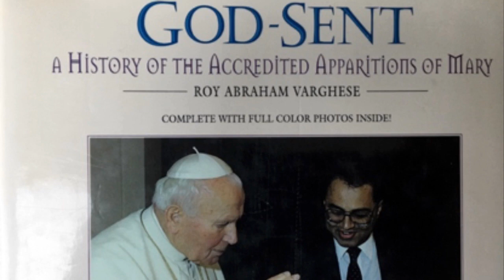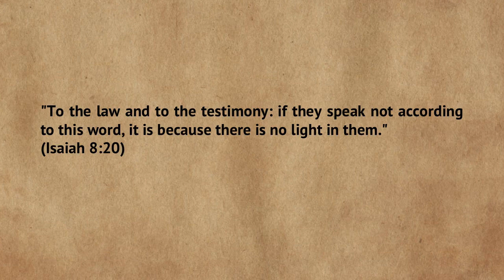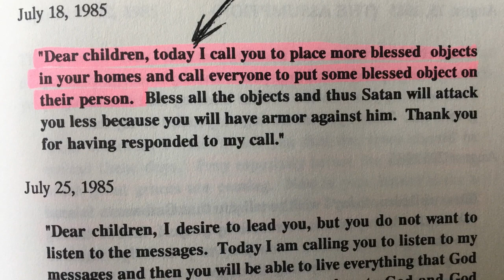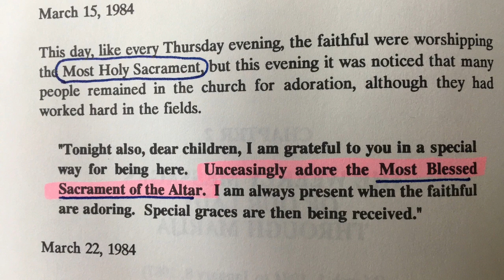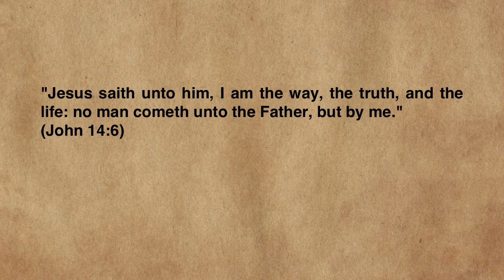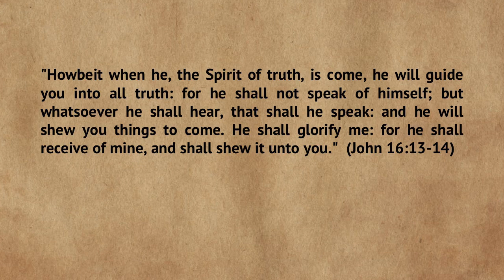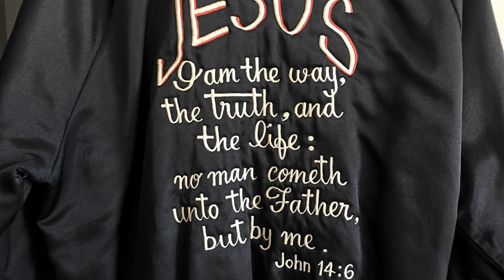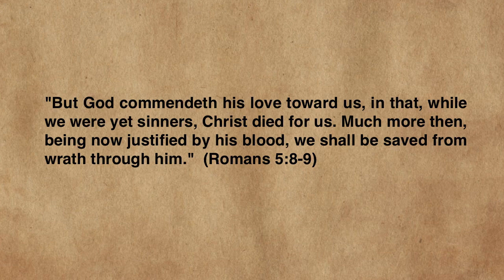The Bible PROVES the APPARITIONS of Mary to be DEMONIC!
The evidence is in and the TRUTH that is found within the Bible PROVES the messages that were spoken by the Catholic version of "Mother Mary" to be totally DEMONIC. I am a former Roman Catholic who was into this sort of stuff but the Lord Jesus Christ set me FREE! Hallelujah!